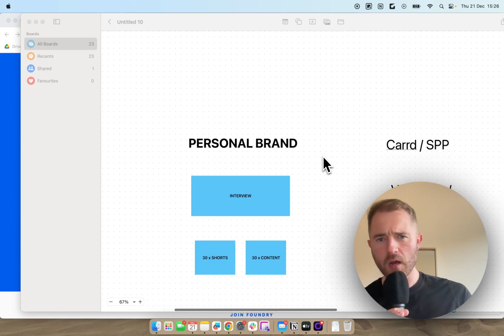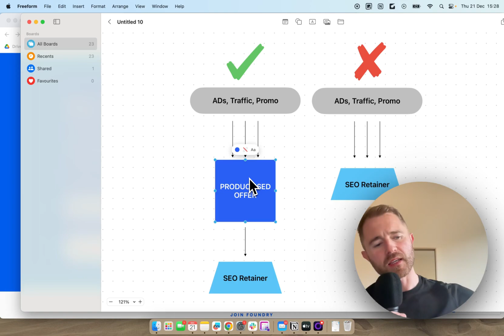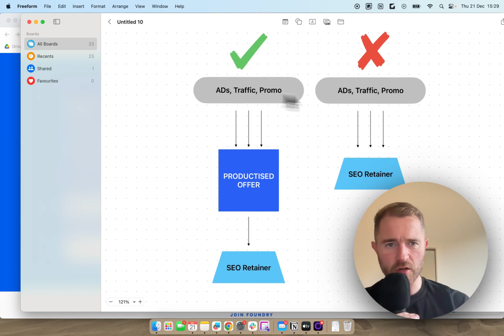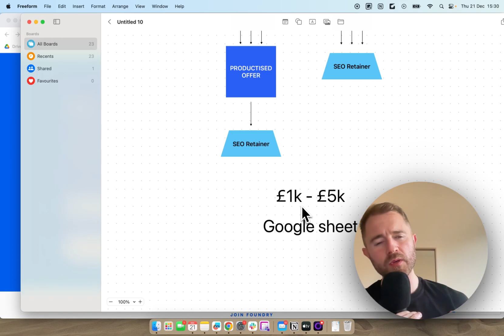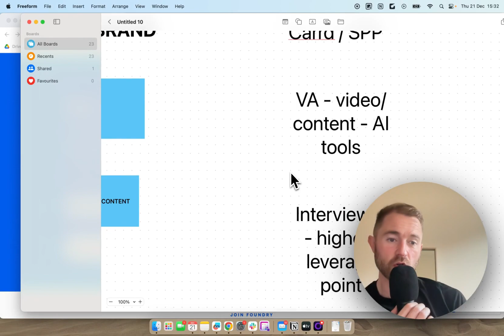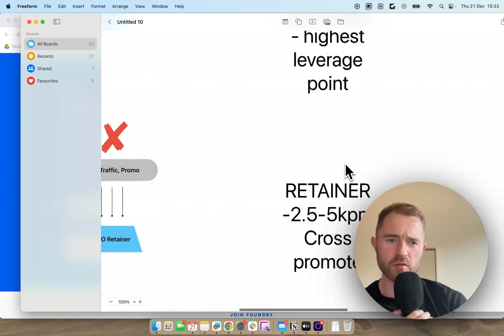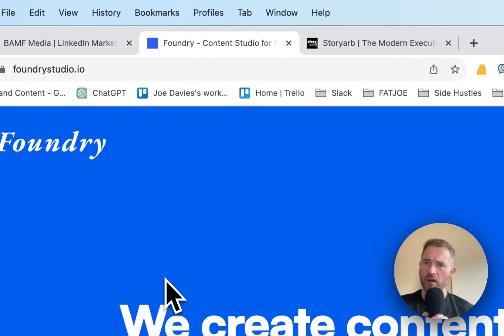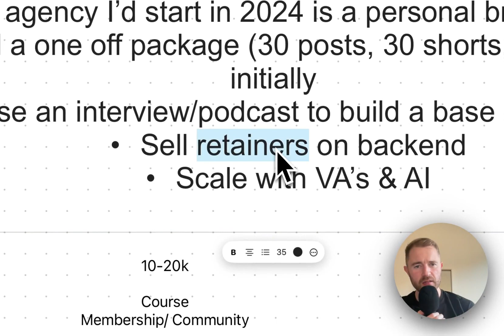The Agency Biz I'd Start in 2024 (with no money)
--- Here's the agency biz I'd start in 2024.